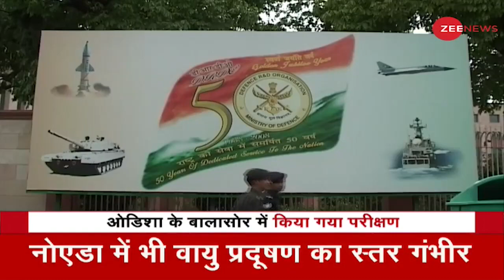Brahmos supersonic missile successfully launched | सुपरसोनिक मिसाइल SMART का सफल परीक्षण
The DRDO on Monday successfully test-fired a Long Range Supersonic Missile Assisted Torpedo (SMART) off the Balasore coast in Odisha.

डीआरडीओ ने सोमवार को ओडिशा में बालासोर तट पर एक लंबी रेंज के सुपरसोनिक मिसाइल असिस्टेड टॉरपीडो (SMART) का सफल परीक्षण किया।